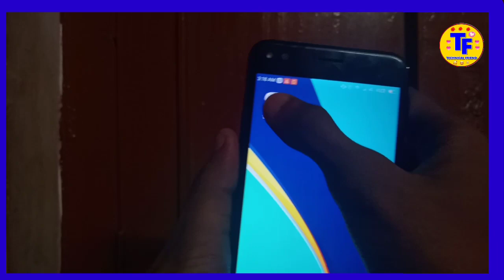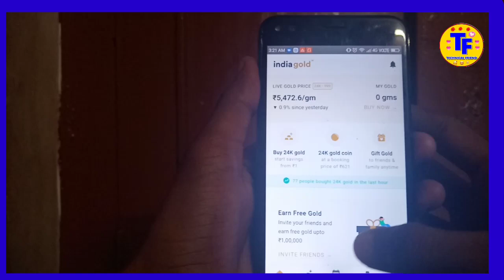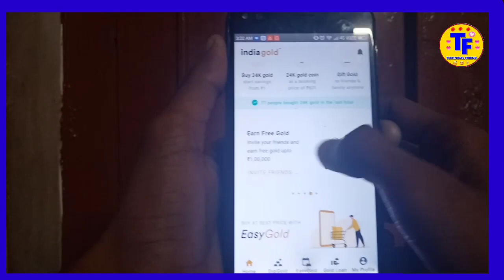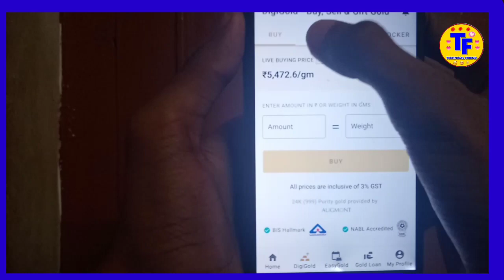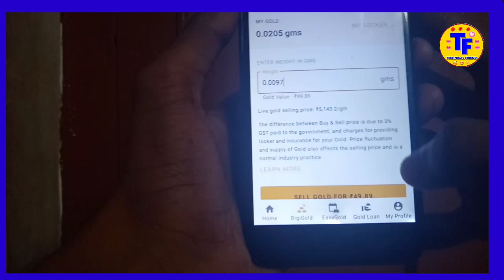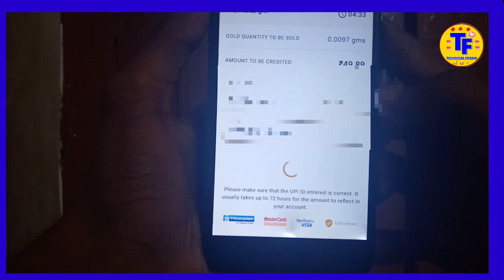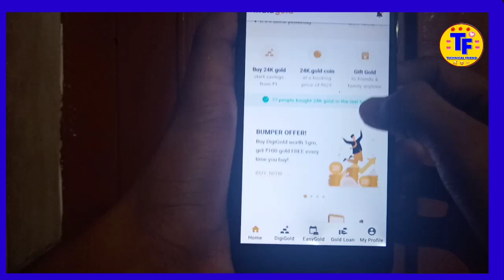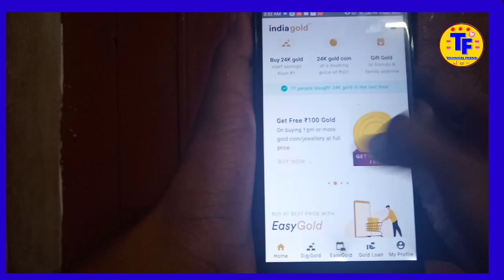Instant Paytm Cash Giving Apps | Refer Bypass Trick Instant Payment | Technical Friend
Refer Code :- 1EOAHV

COVERED TOPICS:-

1. Technical Friend
2. Technical friend
3. technical friend
4. technicalfriend
7. instant paytm cash giving apps
8. Instant Paytm Cash
9. free paytm cash tricks 2020
10. Live Proof Paytm Cash
11. free paytm cash tricks
12. usa number refer bypass script
13. usa number refer bypass trick
14. Refer Bypass Script
15. Self Earning App Instant Payment
16. Usa Number Refer App
17. best paytm cash earning app 2020 with proof
18. unlimited paytm cash earning trick
29. live proof paytm cash
20. usa number refer app
22. refer bypass
23. Best Paytm Cash Earning App 2020 With Proof
24. Paytm Cash Game
25. paytm cash earning
26. refer bypass trick
27. refer bypass trick app
28. refer bypass script
29. refer bypass
30. refer bypass trick instant payment
31. refer bypass earning app
32. refer bypass app
33. refer and earn paytm cash
34. Refer Bypass
36. self earning app instant payment
37. maha loot earning app
38. usa number otp bypass app
39. Usa Number Refer Bypass Trick
40. Refer Bypass Trick Instant Payment
41. Instant Paytm Cash Giving Apps
42. Unlimited Paytm Cash Earning Trick

This Tags Use In Video !! :-

technical friend , Technical friend, self earning app for paytm,best self earning app 2020,best self earning app instant payments 2020,
today self earning app,today best self earning app,new paytm cash earning app,today new paytm cash earning app,paytm cash earning app,
best paytm cash earning app,unlimited self earning app,

mpl, Mpl Pro App, Battel Won Tricks, Only In 5 second, ,
2019 New Unlimited Tricks, New Mpl Mod apk, Google Tricks, Mpl Pro App All Battle Won Trick Only In 5 second 2019 New Unlimited Tricks ,
 New Mpl Mod apk, Mpl Pro App Battel Won Tricks 2019 New Unlimited Tricks, 1st Rank Trick, Mpl Pro App 1st Rank Trick Free, 2019 New Game,

Winzo Gold app, Winzo Gold app 2019 New Game Unlimited Trick, Cash Bonus Withdrow Trick,
 Winzo Gold Cash Bonus Withdrow Trick, Winzo Gold Mod apk, winzo gold app se paise kaise kamaye, winzo gold mod apk download,
winzo gold mod apk latest version, winzo gold payment proof, winzo gold trick, winzo gold app customer care number, winzo gold app new version download,
winzo gold app old version, winzo gold app ka baap, winzo gold app kya hai, winzo gold app ko kaise kare

Video buddy online, Video buddy online refer Video buddy refer bye pass,
 Video buddy otp bye pass, Video buddy, Videobuddy hatrick, Video buddy refer,
Videobuddy app unlimited reffer trick, Videobuddy app unlimited trick, Videobuddyappreffertrick,
Video buddy app unlimited trick, Videobuddyunlimitedtrick,Video Buddy Trick, Video Buddy app Hak,
How To hak Video Buddy App, Video Buddy App Trick, Video Buddy Unlimited Earning Trick, Trick To Get Video Buddy, Video Buddy Online Tricks,
 Unlimited Refer Trick,PAYTM UPI OFFER, Paytm upi offer cashback, Paytm upi offer 10 pe 100, Paytm upi offer earn 3000 rs., Paytm upi offer hack 2018,
 PAYTM upi offer biggest bug, Paytm upi offer cashback without sending money, Paytm upi Cashback without money, Paytm upi offer bug, Paytm upi offers 2018,
 Paytn upi se paise kaise kamaye, Paytm, Paytm cashback offer, Paytm add MONEY offer, Paytm new PROMO cod, Sharkid Unlimited Trick, paytm Unlimited cas,
paytm cash earning apps,refer earning app,new earning app 2019